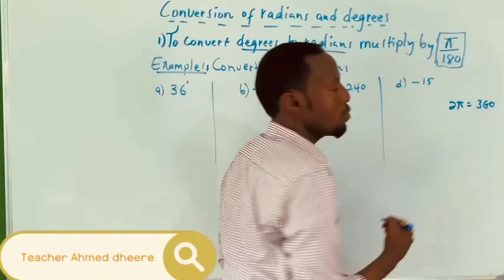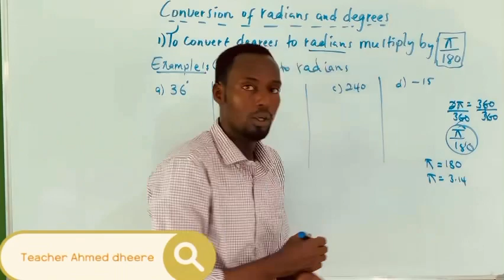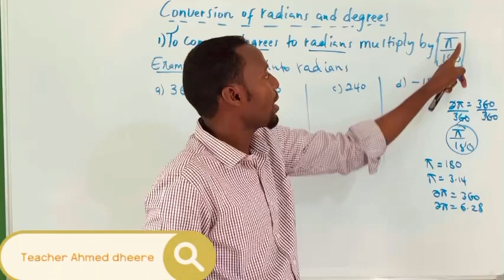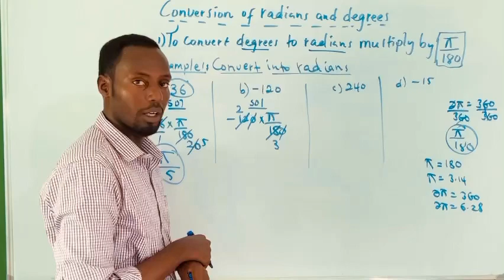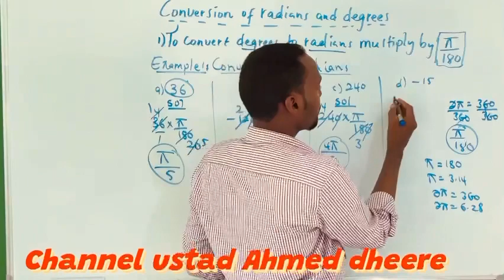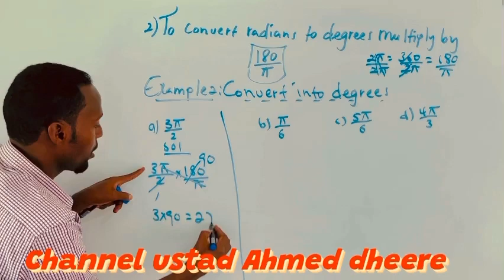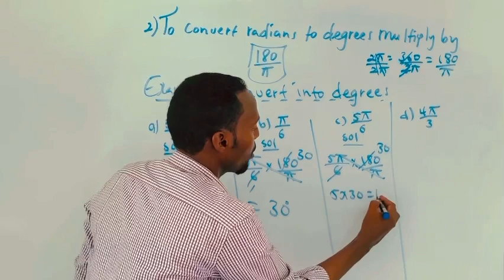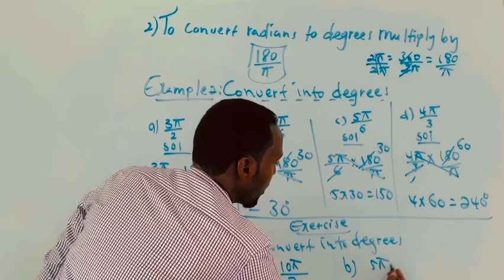Maths/trigonometry/F4/lesson six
Markasta kuxirnow channel ustad Ahmed dheere